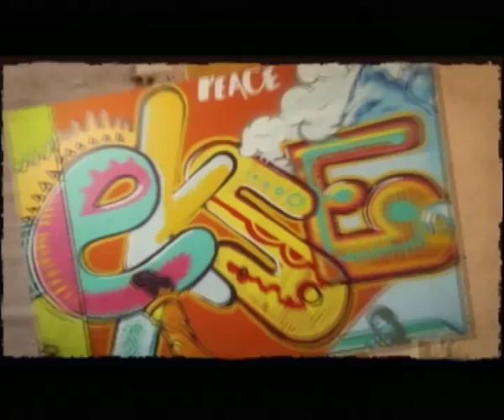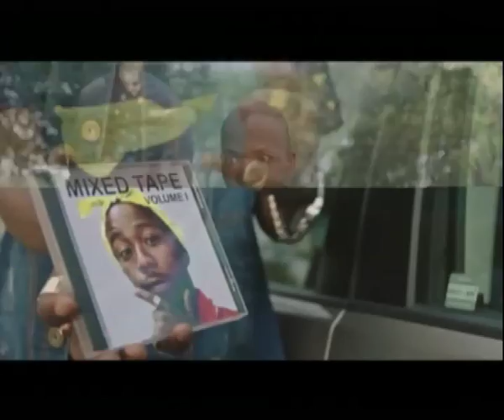SA YOUTH DAY/ YOUTH BOWLS 31 May 2016 CTV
Promoting YOUTH DAY / YOUTH BOWLS  in South Africa
A school/club Partnership 'Let's get the ball rolling'
A Sport for ALL / A Sport for LIFE
LET'S PLAY BOWLS